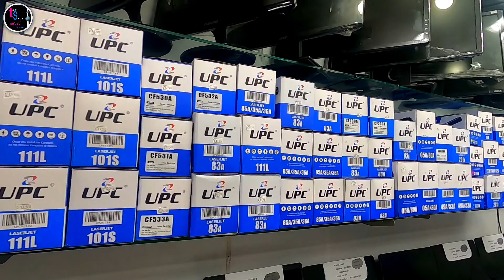Used_Laptops_FOR_SaleIN_Kuwait പെരുന്നാൾ പ്രമാണിച്ച് പഴയ ലാപ്ടോപ്പുകൾ വൻവിലക്കുറവിൽ